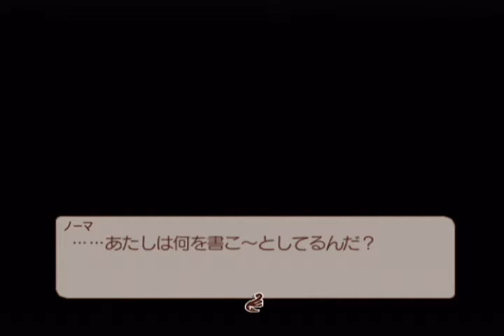テイルズオブレジェンディア #36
概要
テイルズ オブ シリーズの1作。略称は『TOL』『レジェンディア』。
キャラクターデザインに従来のシリーズを担当していたいのまたむつみ氏や藤島康介氏に代わり、アニメーターでもある中澤一登氏を起用。開発はナムコ・テイルズスタジオではなく自社開発（鉄拳シリーズやソウルシリーズのスタッフから編成されたプロジェクトチーム「チーム・メルフェス」が担当）で、音楽も椎名豪作曲・新日本フィルハーモニー交響楽団演奏と、これまでとは毛色の違う作品。

評価点
ストーリー
ストーリーは「メインシナリオ」と「キャラクタークエスト」の2つに分けられる。
メインシナリオの前半では主人公セネルとその妹シャーリィが1つの島かとも思えるほどの巨大な船「遺跡船」にやってきたところから始まり、「メルネス」という伝説の存在とされるシャーリィをめぐって物語が展開する。後半ではセネル達「陸の民」とシャーリィ達「水の民」の対立が描かれる。ここまでのストーリーは「よくある普通のRPG」と評価されるが、本番はこの後に始まるキャラクタークエストであり、こちらに感動したという人が多い。
メインシナリオがセネルとシャーリィを中心に描いていたのに対し、キャラクタークエストではその他のパーティキャラクター6人に焦点が当てられ、「なぜ彼らが遺跡船にやってきたのか」が描かれる。いずれも本作のキーワードである「絆」を描いており、愛する者への想い、別れ、真の絆とは何かなどが声優の演技、壮大なBGM、美麗な3Dグラフィック、アニメーションという様々な演出によって彩られ、ストーリーの盛り上がりを一層強くしている。
作中におけるコメディ描写の多さや、登場人物たちが歌って踊るミュージカルのようなシーンなど、独特の雰囲気も醸し出している。
本作の「スキット」（キャラ同士の雑談などが見られる機能）は「フリースキット」「イベントスキット」の2つに分けられている。今までのスキットに当たるのは「フリースキット」の方だが、これがシリーズの中でもかなり少ないためにキャラの内面や意外な一面などを見ることができず、メインシナリオでもあまりキャラについては描かれない。しかし本作ではその役割をキャラクタークエストに集約させており、キャラクタークエストに入るとそれまで明かされなかったそのキャラについての過去などが描かれ、メインシナリオでの行動などの伏線がこちらで解き明かされる。これにより深くキャラの心情を知ることができ、魅力的に思えるようになっている。
これまでのシリーズにはあまり見られなかった「同時に同じセリフを言う」という演出が本作では多く行われている。物語当初にも出てくるため「なぜ会ったばかりなのにそんなに仲がいいのか」と思うこともあるが、後半になるにつれてその連帯感はむしろ普通のものだと思えるようになっていき、ストーリーの進行によって強くなっていくパーティキャラクターの絆を感じることができる。
パーティキャラの1人クロエは、セネル（主人公）とシャーリィ（ヒロイン）を差し置いてレジェンディアキャラで唯一人気投票で10位以内にランクインしたことがあるため、人気の高さが伺える。なおセネルは30位以内にギリギリいたが、シャーリィは1度もランクインした事が無い*1。因みに『レディアント マイソロジー2』では、レジェンディア勢はセネルとクロエが参戦した。